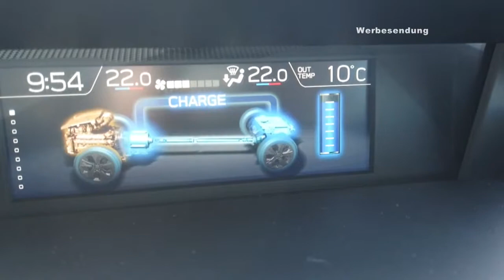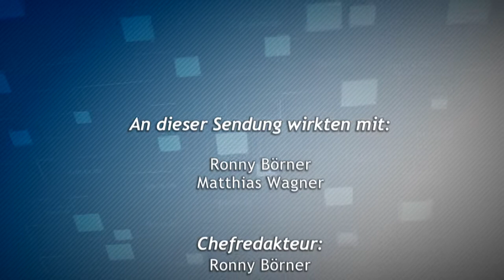Regionalmagazin 1019 - vom 7. September 2020